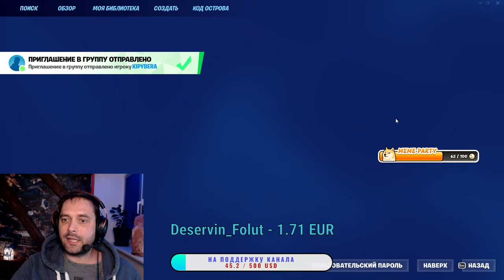FORTNITE Стрим. заходи поиграем 🤗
✅ Крипта: 0x052AAaF270ff05E11cbCb36Be7D28aFe849987F0